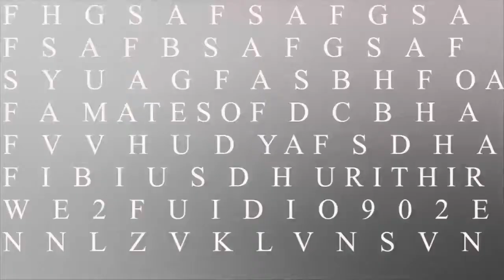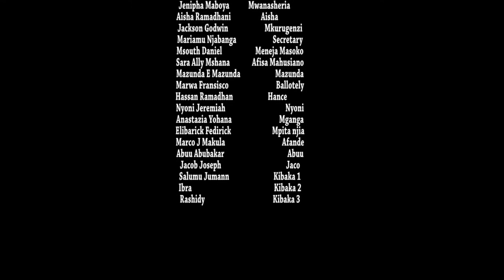Mateso ya Urithi Part 2 - Ramadhani Nguvumali, Steven Hanje, Faida Hamis (Official Bongo Movie)